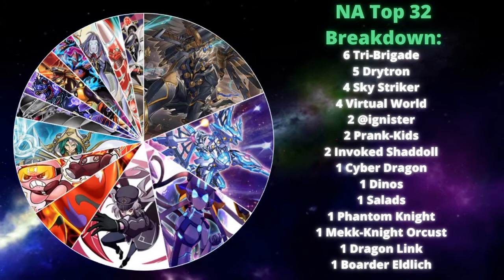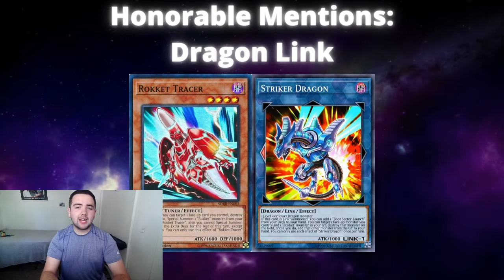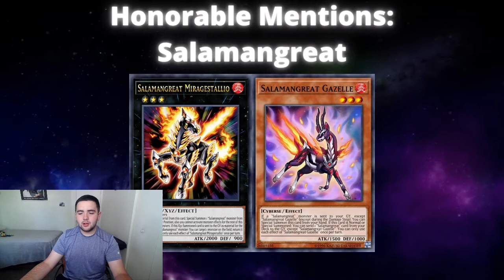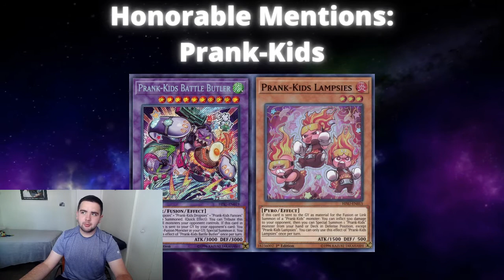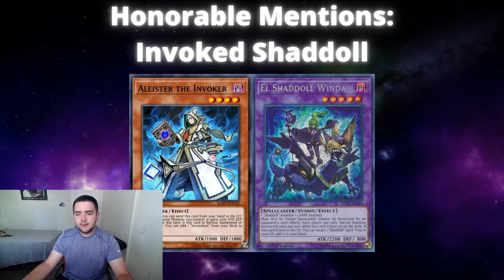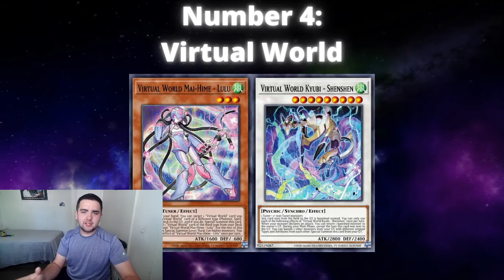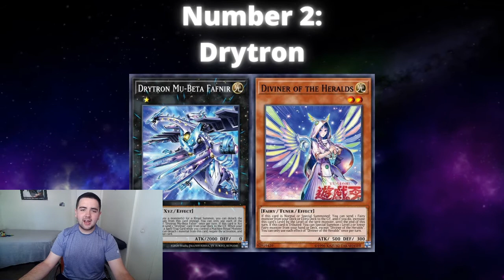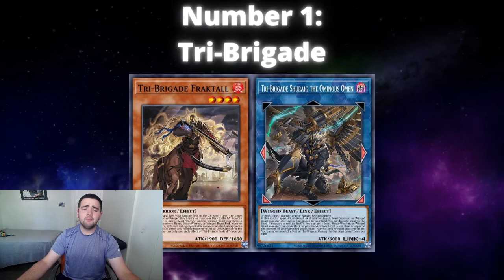Yu-Gi-Oh! Top 5 Meta Decks for the July 2021 Format! (Post Remote Duel YCS)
Timestamps:
Intro: 0:00
YCS Breakdown: 0:57
Honorable Mention: 3:44
Number 5: 11:29
Number 4: 13:27
Number 3: 15:07
Number 2: 16:35
Number 1: 18:09